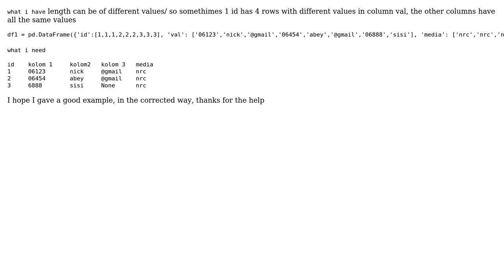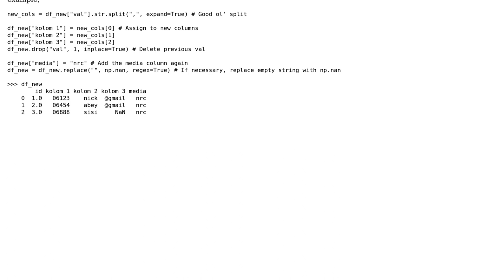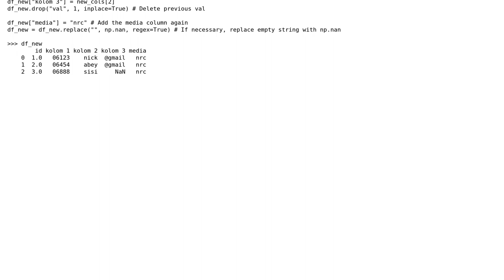Merge rows with same id, different vallues in 1 column to multiple columns (2 Solutions!!)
Merge rows with same id, different vallues in 1 column to multiple columns

With thanks & praise to God, and with thanks to the many people who have made this project possible! | Content (except music & images) licensed under CC BY-SA | Music | Images & others | With thanks to user y2020 user Michal Urbanowicz user Camilo Martinez M. and the Stack Exchange Network Trademarks are property of their respective owners. You are responsible for your own actions.